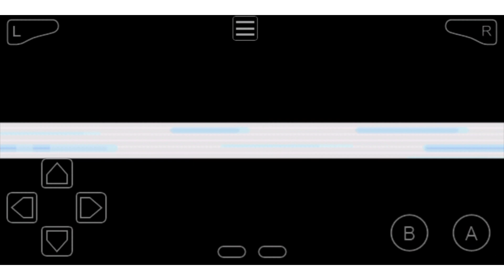Pokemon Thunder Yellow Version - 1st Team Rocket Boss Battle VS. Team Rocket Boss Giovanni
Original Games:

Gameboy: Pokemon Yellow Version

Gameboy Advance: Pokemon Fire Red/Leaf Green Version

Game: Pokemon Thunder Yellow Version

Developer: Game Freak

Publisher: Nintendo

Pokemon Received from Professor Oak: Pikachu

Pokemon Sidekicks: Hypno, Primeape

Location: Rocket Hideout

Apps: MyBoy